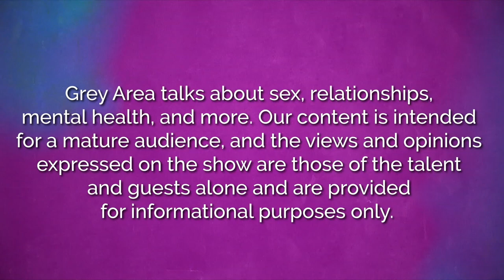TikTok Phenom Loren Gray on "Living For Likes" | Grey Area | Episode 3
TikTok phenom Loren Gray joins @Sasha Grey and @DUMBFOUNDEAD IRL to debate "Living For Likes," the pitfalls and benefits of social media, plus online perception vs. reality.

00:00 - Welcome to Grey Area
03:19 - Meet Loren Gray
12:13 - Game Time - 20 (questions) in 60 (seconds)
15:39 - Sasha, Dumbfoundead, & Loren read their DMs
19:25 - Caller question #1 - phone addiction
21:00 - Caller question #2 - tips on lowering barriers
23:51 - Game Time - U R What U Tweet
26:33 - Meet Dr. Michelle Miller
29:30 - Caller question #3 - social media validation
32:12 - Caller question #4 - unfollowing due to insecurities
38:02 - Caller question #5 - dealing with trolls
39:31 - Caller question #5 - COVID isolation

Watch GREY AREA Wednesdays & Fridays @ 7P PT / 10P ET

GREY AREA is a talk show that answers all of life and love’s burning questions.  Sasha Grey and Jon “Dumbfoundead” Park get raw with celebrity guests and experts on anything and everything.  Viewers also join the conversation, live chat and ask questions for a truly interactive experience.